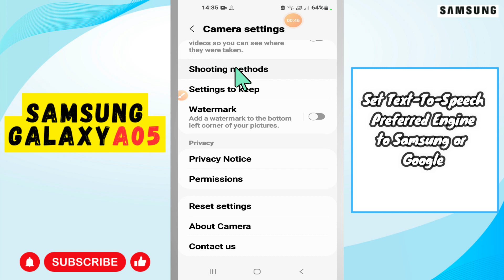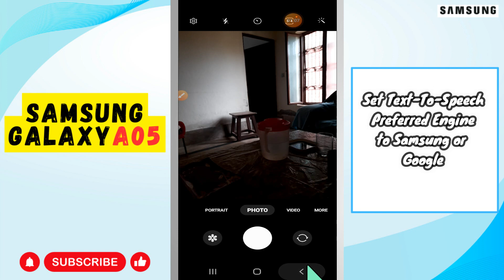Set Text To Speech Preferred Engine to Samsung Galaxy A05 || How to set text to speech settings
Set Text To Speech Preferred Engine to Sam Samsung Galaxy A05 || How to set text to speech settings